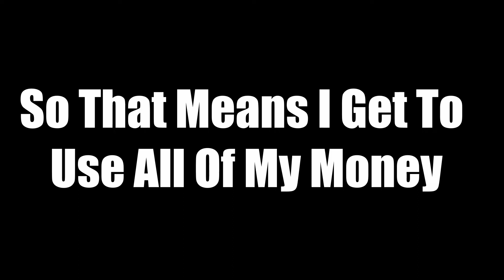Opposite Ends Of The Sight